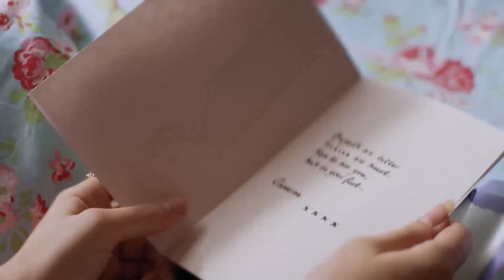Evermoor - Új sorozat. Csak a Disney Csatornán!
Rejtélyek, egy jövő jósló faliszőnyeg, és hasonlóan furcsa dolgok történnek mostanbában! Ez csak Evermoor lehet! Nézd meg a Disney Csatorna legújabb sorozatának

Többre vagy kíváncsi? Látogass el a oldalra! előzetesét! Hamarosan!